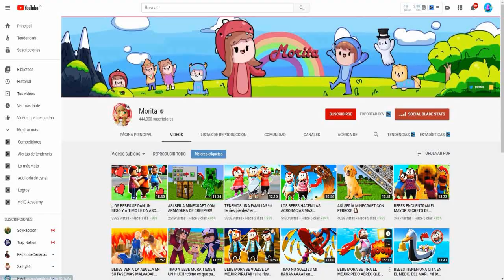ASI REACCIONA ALGUIEN CUANDO LO IGNORAS